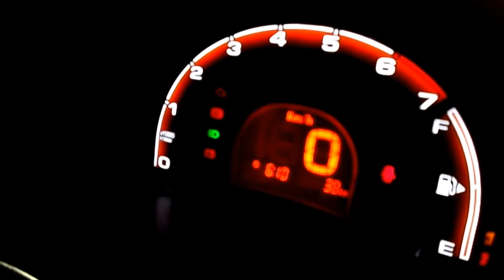O Carro Mais Barato do Brasil " Novo Chery QQ " 2015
O Carro Mais Barato do Brasil.
Fomos até São Paulo conferir as novidades para o mercado automotivo nacional. O primeiro vídeo da nossa série sobre a 28ª edição do Salão Internacional de São Paulo mostra os principais lançamentos para o Brasil